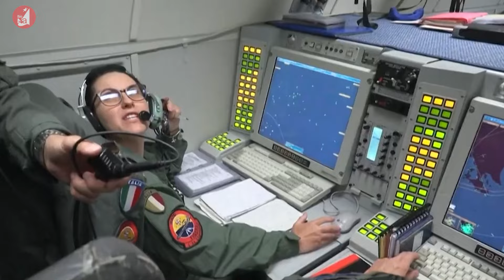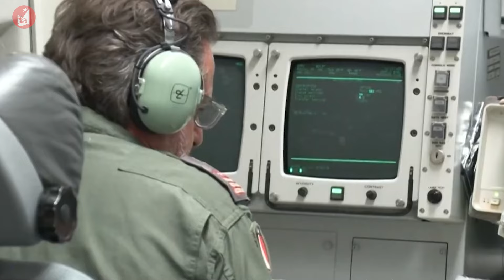NATO sử dụng AI để theo dõi máy bay Nga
Bản tin hôm nay có những thông tin đáng chú ý sau: Cựu đại tá Ukraine nói về trận đánh quyết định cuối cùng; NATO sử dụng AI để theo dõi máy bay Nga; Kết quả bầu cử Nghị viện châu Âu bộc lộ sự mệt mỏi; Mỹ thúc giục các nhà lãnh đạo Trung Đông gây sức ép để ngừng bắn ở Gaza.